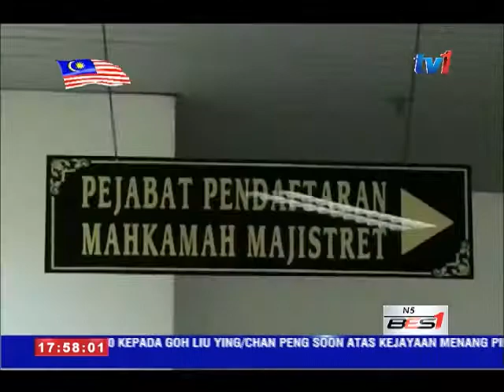LIMA PELATIH PUSAT SERENTI MELAKA BERTINDAK BIADAP DIPENJARA 18 BULAN [18 OGOS 2016]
Lima pelatih Pusat Serenti Tiang Dua, Melaka dipenjara 18 bulan selepas bertindak biadap ke atas salah seorang kakitangan di pusat berkenaan dengan membaling makanan yang disediakan.